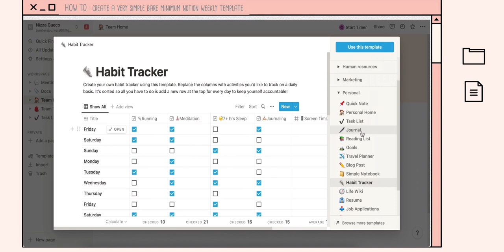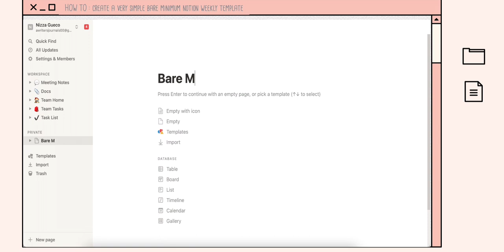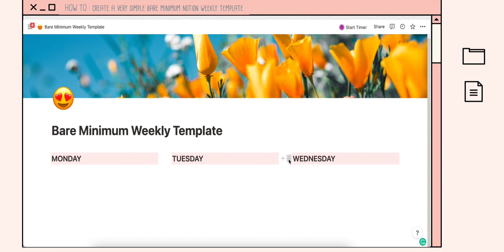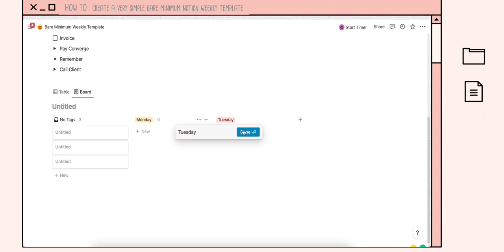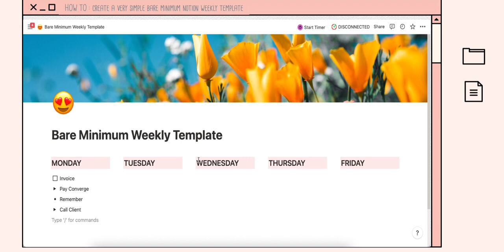🇵🇭 Create a bare minimum simple Notion weekly template | How to | Tagalog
Hi guys!

Drop ko lang tong short video about sa paggawa ng super basic Notion template.. Weekly view ito, at hindi ka maooverwhelm sa databases kasi all text lang to. :)